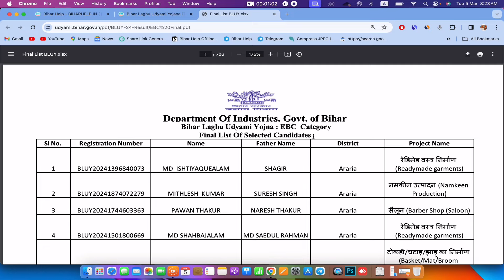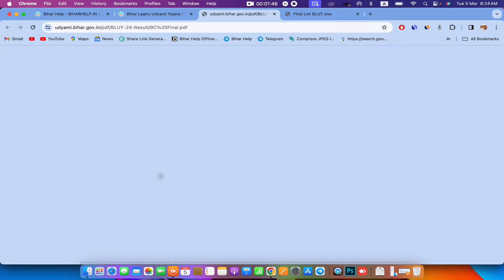Bihar Laghu Udyami Yojana Final Selection List 2024 | bihar laghu udyami yojana Final list 2024 PDF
VIDEO TOPIC
bihar laghu udyami yojana 2024 ka selection list kaise dekhe,
bihar laghu udyami yojana 2024 ka selection list download kaise karen,
bihar laghu udyami yojana 2024 ka selection hua ki nahi kaise check kare,
bihar laghu udyami yojana 2024 chayan suchi kaise nikale
bihar 2 lakh rupay yojana selection list 2024
bihar 2 lakh rupay yojana selection list 2024 download kaise kare
[1:59 pm, 23/02/2024] Rk India .. Youtube: bihar laghu udyami yojana 2024 ka selection list kaise dekhe
bihar 2 lakh rupay yojana selection list pdf download
bihar 2 lakh rupay yojana selection list pdf kaise nikale
bihar 2 lakh rupay yojana selection list pdf kaise nikale 2024
bihar 2 lakh rupay yojana chayan list kaise dekhe 2024 me
bihar 2 lakh rupay yojana chayan list kaise dekhe
bihar 2 lakh rupay yojana selection ka list kaise nikale